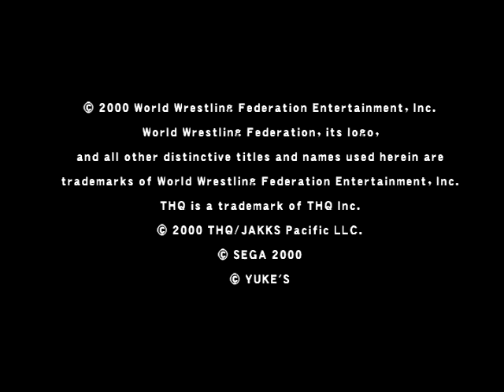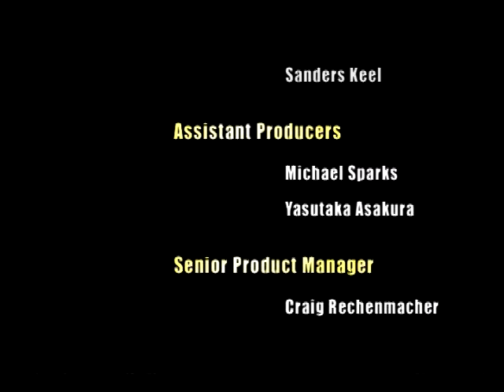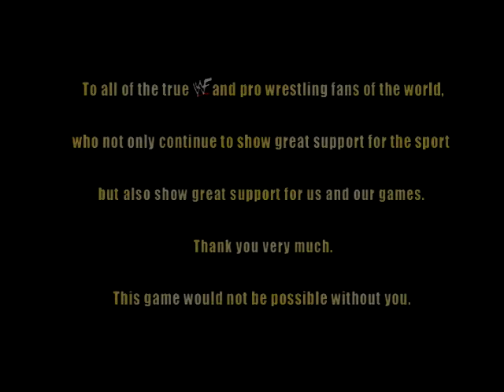WWF Royal Rumble Dreamcast Gameplay [No Commentary]